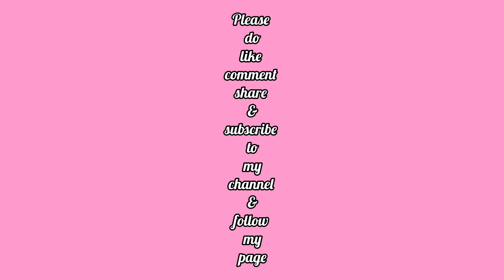২০২৪ এর আপডেট ওয়াটার ফল সিংক সহ বিভিন্ন ডিজাইনের লাক্সারি কিচেন সিংক কিনুন মাথানষ্ট দামে|Homemaker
২০২৪ এর আপডেট ওয়াটার ফল সিংক সহ বিভিন্ন ডিজাইনের লাক্সারি কিচেন সিংক কিনুন মাথানষ্ট দামে|Homemaker
Friends Crockaery LTD
Shop no :- 111,112
Ground floor
New Market City Complex
Biswas Builders
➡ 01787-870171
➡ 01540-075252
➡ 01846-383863